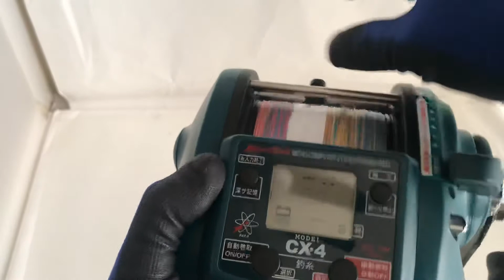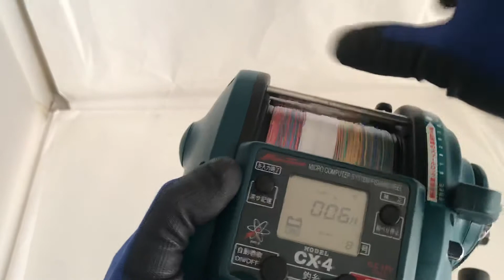Miya Epoch COMMAND X-4,CX-4 Big-game Electric reel +Used PE line Very good!